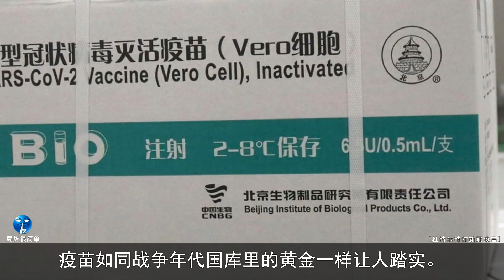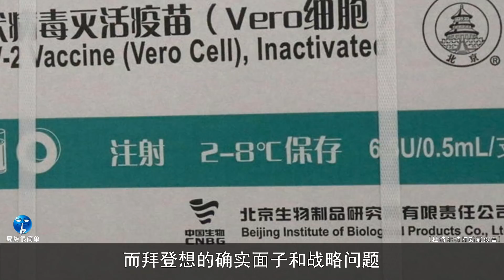【局势君】菲律宾总统杜特尔特还剩最后一年（Philippine President Duterte has his last year left）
菲律宾总统杜特尔特为什么要打中国产的疫苗？
Why did Philippine President Duterte get a vaccine made by China?